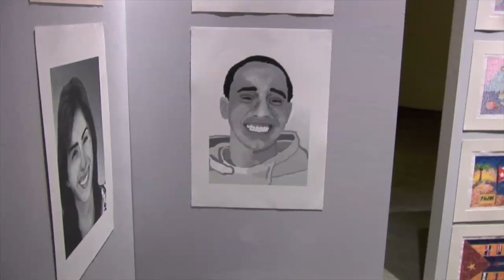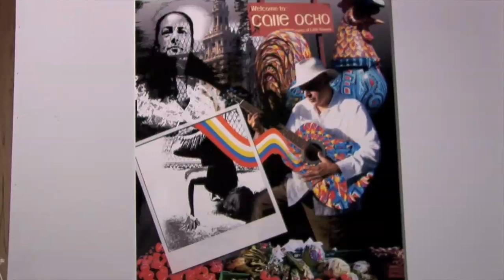ñ life - episode 1 - Nike Hispanic Heritage Event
ñ Life kicks off it's inaugural episode with host Melissa Hernandez (ex of Sabado Gigante Ya'll) as she takes in the Nike Hispanic Heritage Event, checks out some great art and runs into/catches up with Fat Joe, Chris Nuñez from Miami Ink, Gio Gonzalez of the Oakland As and painter/cartoonist LEBO aka david lebatard